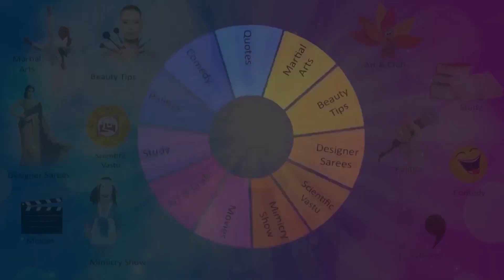SENIOR KARATE MASTER ABBU TALK ABOUT 21ST NATIONAL KARATE CHAMPIONSHIP HYDERABAD. || BUDIDA SAIDULU